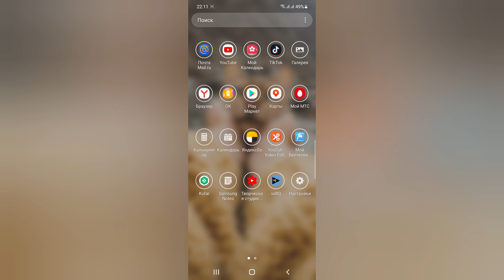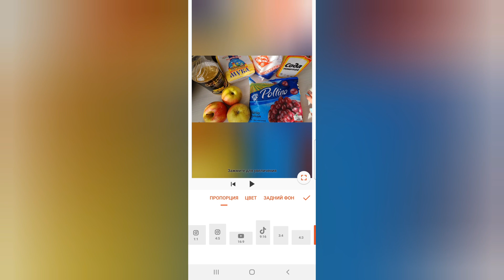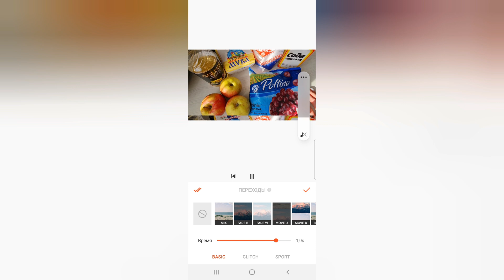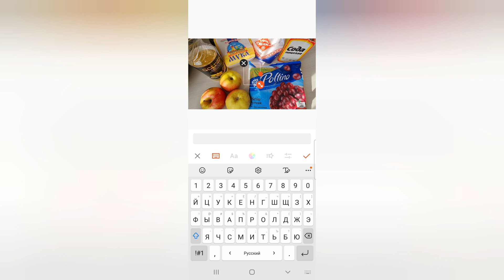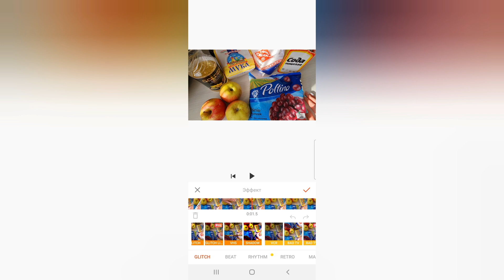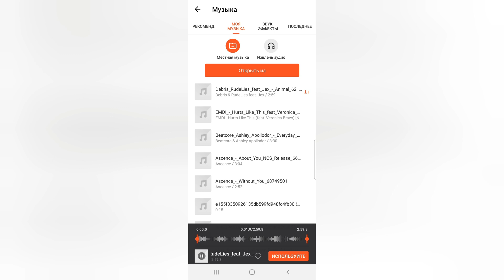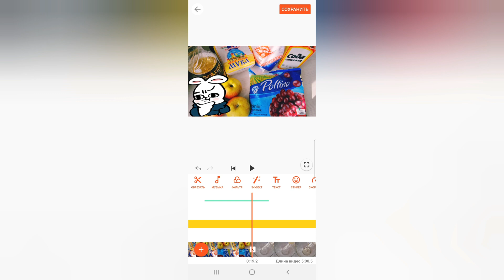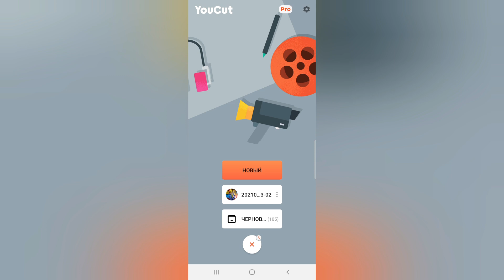Как пользоваться программой YouCut. Монтаж видео на телефоне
Лучшее бесплатное приложение для монтажа видео на телефоне 🤩